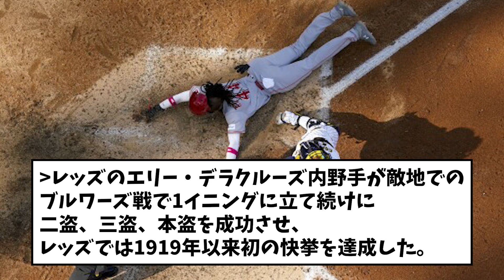【衝撃】MLBの怪物ルーキー、1イニングで二盗→三盗→ホームスチールの大暴れwwww【なんJなんG反応】【2ch5ch】